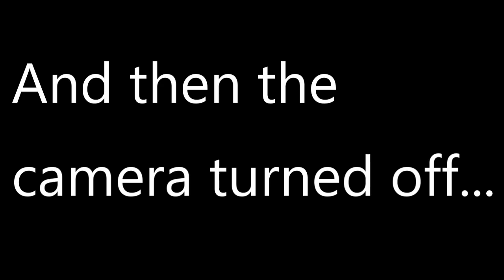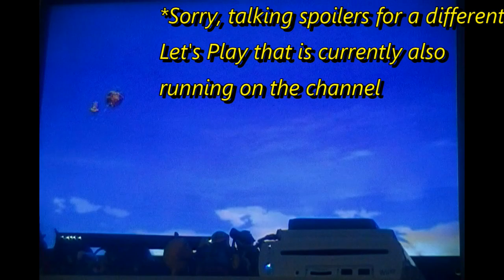Donkey Kong Country Returns (BLIND) – 35 – Smash Franchise Reps Weekends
Welp, I've decided to actually commit to doing that whole Smash Bros. inspired series. This first one is for "Donkey Kong Country Returns." It is my very first Donkey Kong game, so let's see how I do!
Smash Franchise Reps Weekends is a series where I play through one game per franchise of each one that is represented in "Super Smash Bros." as a fighter.

This series is for:

-Donkey Kong
-Diddy Kong